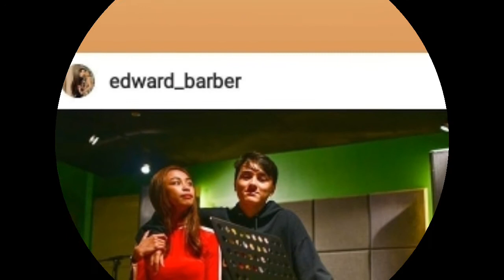Rehearsal/MAYMAY AND EDWARD READY NA SA KNILANG CONCERT